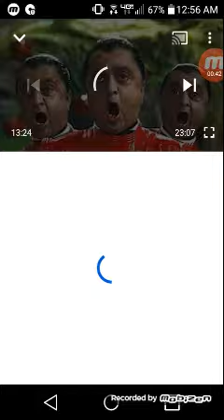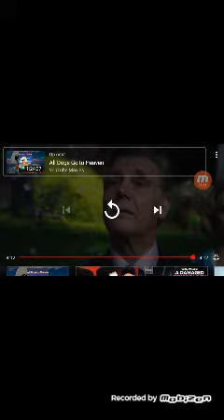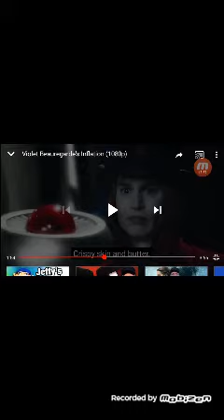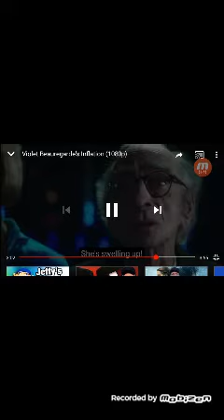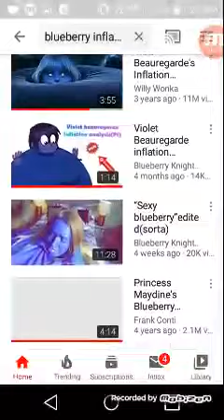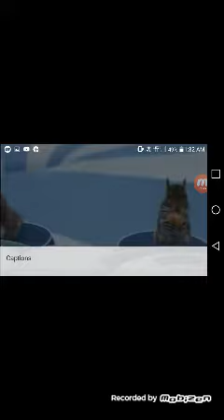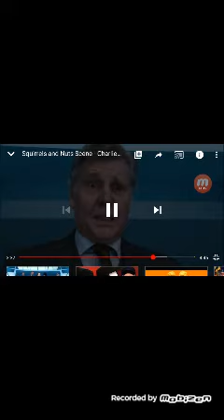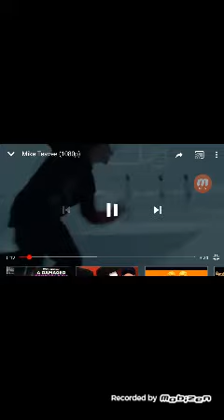Freddy reacts to 6 Charlie and the chocolate factory videos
Freddy reacts to 6 Charlie and the chocolate factory videos based around augustus gloop violet bearugrade verccua salt and mike teevee I Don't own any of the copyrights to these videos the original clips goes to warner bros